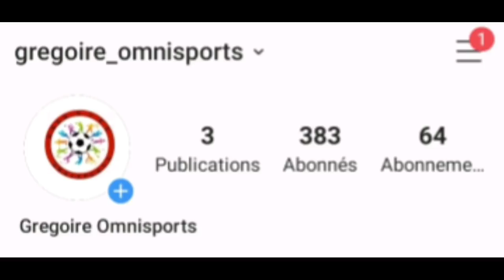Thiago Silva :"Sadio Mané mérite le podium du Ballon d'or" 🇸🇳🇸🇳💪💪🔥🔥